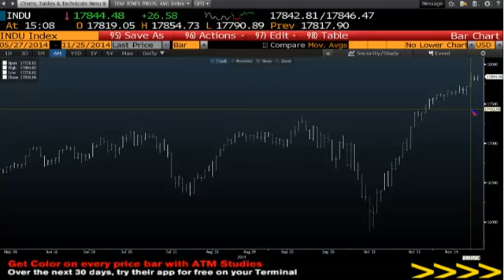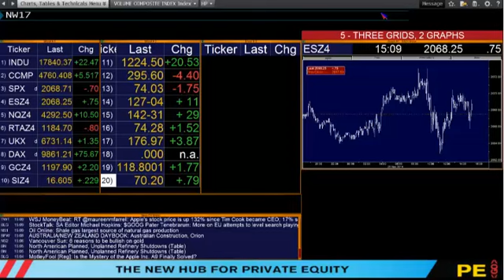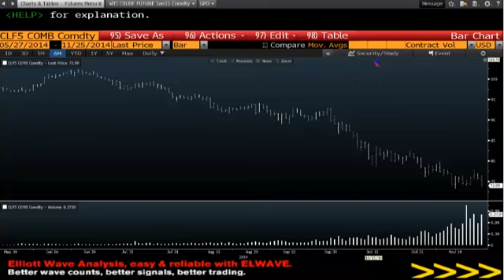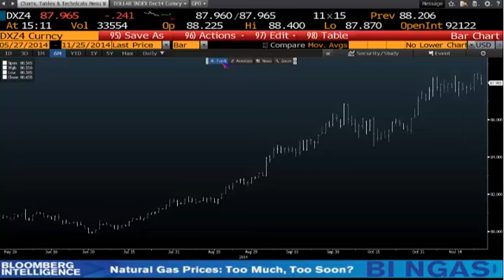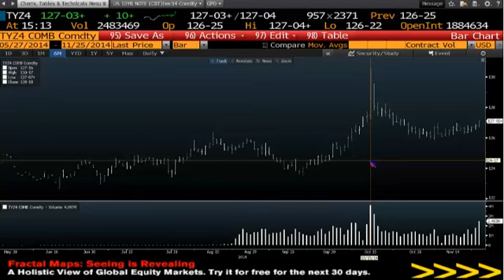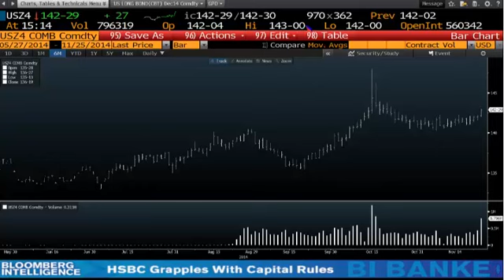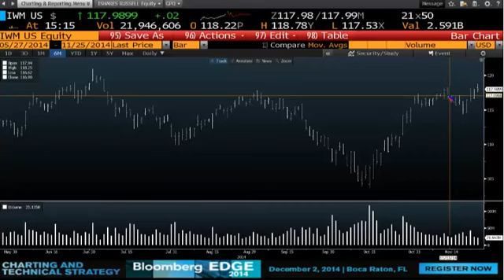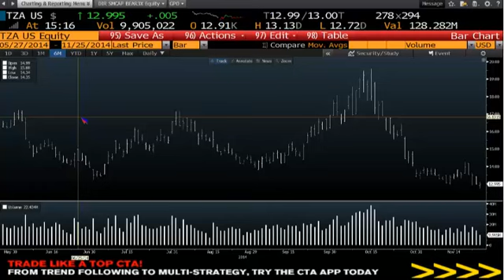Nov 25th Daily Stock Market Recap by Tom O'Brien on TFNN 2014